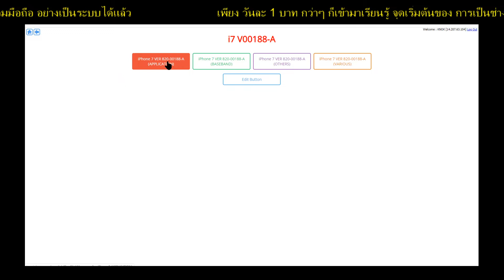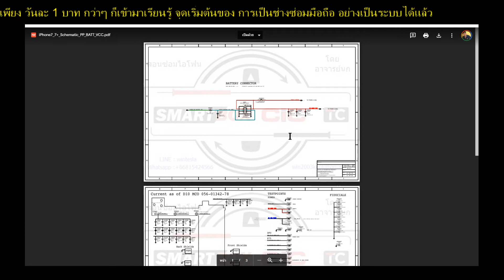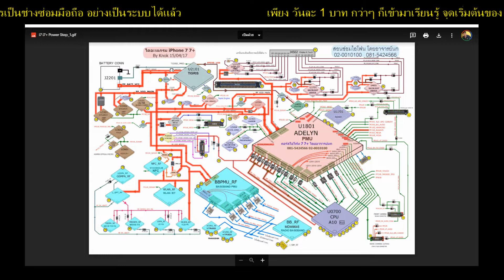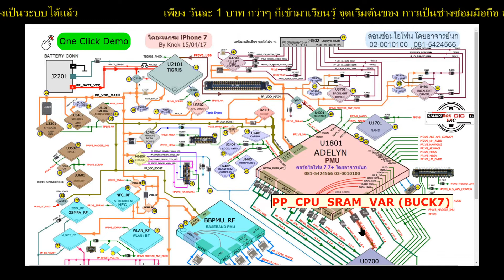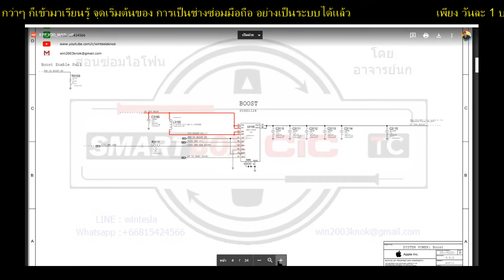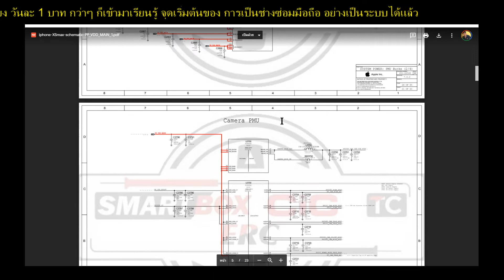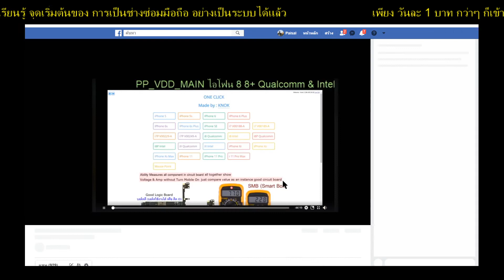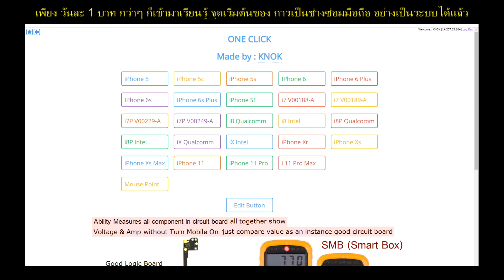เริ่มเป็นช่างซ่อมมือถือ อย่างเป็นระบบ เพียงวันละ 1 บาท กว่าๆ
เพียง วันละ 1 บาท กว่าๆ ก็เข้ามาเรียนรู้ จุดเริ่มต้นของ การเป็นช่างซ่อมมือถือ อย่างเป็นระบบได้แล้ว

รายละเอียดการสมัคร ตามนี้

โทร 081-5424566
Line :  wintesla